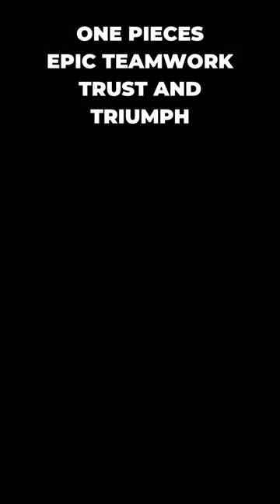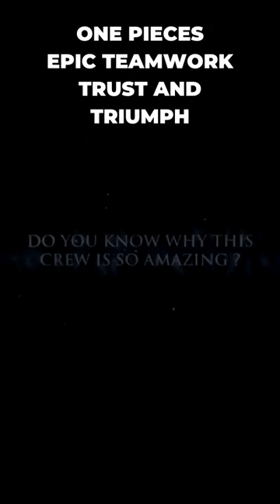The future Pirate King and Crew, Triumph and Teamwork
Embark on a thrilling journey with the Straw Hat Pirates as they showcase their unparalleled triumphs and the power of teamwork in this exhilarating YouTube Short. Join us as we delve into the adventures of this legendary crew, celebrating their indomitable spirit and the bonds that bind them.

In this action-packed video, witness the Straw Hat Pirates' relentless pursuit of their dreams as they face daunting challenges, formidable enemies, and navigate through treacherous waters. Experience the thrill of their victories and the strength they find in their unwavering camaraderie.

Follow Monkey D. Luffy and his crewmates as they overcome seemingly insurmountable obstacles, showcasing their unique talents and the synergy that makes them an unstoppable force. Discover the importance of trust, unity, and the unwavering resolve that fuels their journey.

This YouTube Short is a testament to the power of teamwork and the triumph of the human spirit. Brace yourself for heart-pounding action sequences, heartwarming moments, and the unbreakable bond that sets the Straw Hat Pirates apart.

Join us as we celebrate their victories, witness their character growth, and experience the dynamic synergy that defines their adventures. From the unparalleled strength of Zoro's swordsmanship to the tactical brilliance of Nami, the Straw Hat Pirates' triumphs are a testament to the power of teamwork.

Don't miss out on this unforgettable tribute to the Straw Hat Pirates and their triumphs. Join us as we immerse ourselves in the world of One Piece and discover the true meaning of unity, resilience, and the pursuit of dreams.